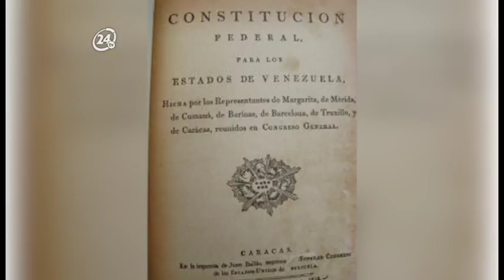Natalicio del primer presidente de Venezuela